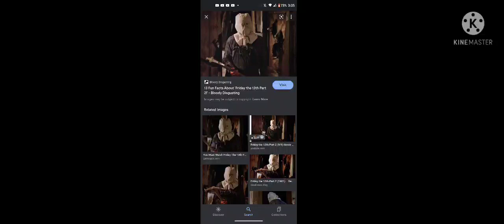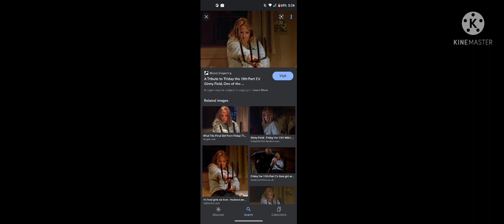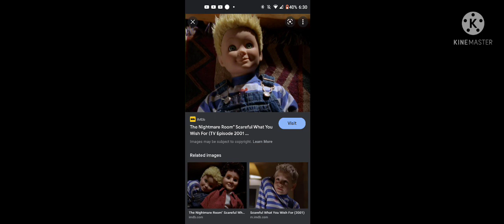gl fnaf season 46 episode 2 horror part 2